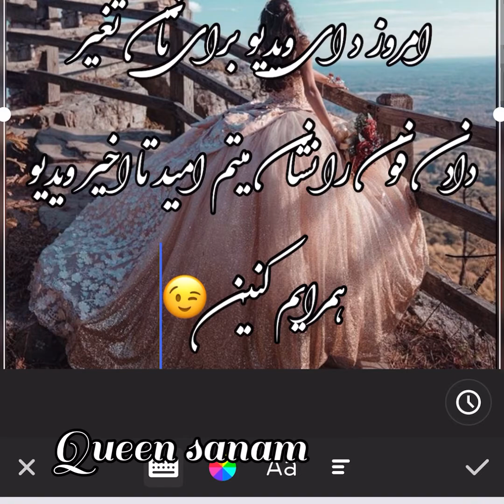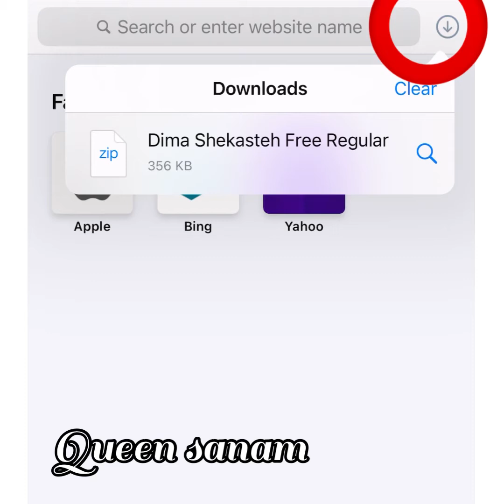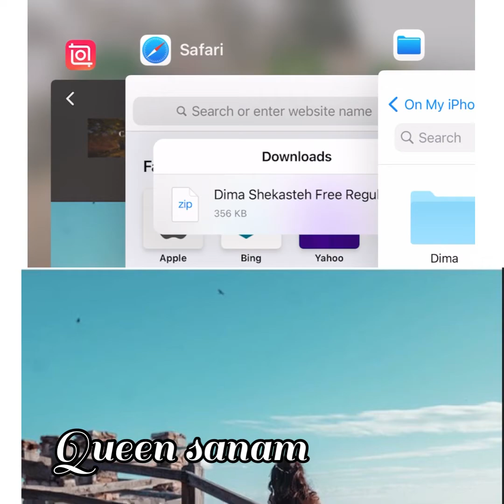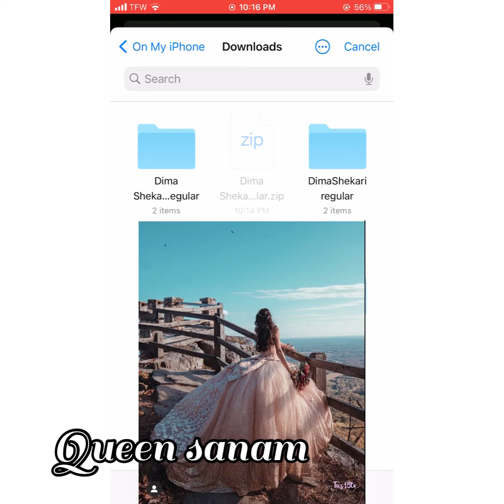How to add font on InShot اظافه کردن فونت جدید د برنامه ادیت